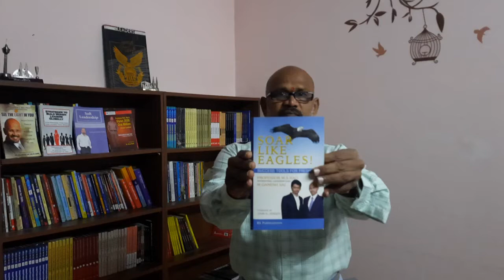Foreword By John H. Zenger Soar Like Eagles! Success Tools For Freshers – Vlog | M. Ganesh Sai |Lead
"I rose from humble origins with toxic family background. When I was 18 years old, I dropped out of college to support my parents financially and joined the Indian Air Force. I had to struggle hard to earn my livelihood. I sacrificed my personal time, invested a portion of my monthly salary and resources, and acquired several qualifications including DME, BSc, MA, MBA, PGDCLL, and PGDBM. I earned my Ph.D. in 2011. I understand the pain of life. I am a self-made man. I have come to know that there's no such thing as a free lunch.” ―Professor M.S. Rao, Ph. D

Dedicated to M. Padmavathy, the angel of our home; and M. Ramakrishna Sayee, pearl of our home.

“While his ostensible focus is on “freshers” (those just entering the workforce), Professor M. S. Rao and M. Ganesh Sai remind us that we are all students, and that we can and should continue to hone our communication, team building and problem solving skills throughout our careers and our lives. With these skills, we will surely Soar Like Eagles!” ―Marshall Goldsmith
“Your ability to get the right first job for you can have an impact on the rest of your career.  This book shows you how to start your career in the best possible way.” ―Brian Tracy,
Author – Get Paid More and Promoted Faster

“A small body of determined spirits fired by an unquenchable faith in their mission can alter the course of history.” – Mohandas K. Gandhi

The book offers tools to achieve success and to fast-track your career. It unveils the skills essential for freshers to succeed in employment interview. It inspires students to dream and achieve big. This book
• Outlines the roadmap for students’ success.
• Elaborates various aspects of education, employment and emotional intelligence.
• Introduces ‘Play and Learn’ Method - an innovative learning tool for students.
• Addresses freshers’ concerns and equips them with clarifications.
• Implores them to add value to soar like eagles.
• Urges educators to help successful students to become even more successful.

It is an inspirational book for students, parents, learners, and leaders. You can easily toss the book into a briefcase, or purse and read here and there as time allows.

Purchase copies

I am passionate about sharing my knowledge freely with the world. Here are the links to know more about me: